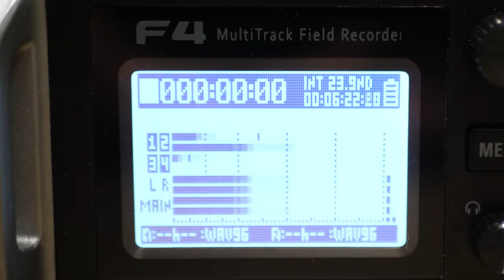Peloton Under Fire, CyberTruck reveal a Smash Hit , and Netflix Bankrupts Theaters | Ep. 45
On this week's episode of The Mack Talks Scott gives you the Rundown and Mack or Wack move. Topics include Tesla's new CyberTruck, Netflix sinking Movie ticket sales, the new electronic Mustang, Pelotons ad blunder, and much, much more.

About the Mack Talks:
The Mack Talks is a sit-down discussion with business owners, entrepreneurs, and impactful leaders hosted by Scott Johnson.

Highlights from this episode:
» 0:00 - 5:50 Show Intro
» 5:53 - 7:56 Career Change
» 7:58 - 11:58  More Jobs Pay Less
» 12:00 - 15:18  Netflix and Chill Thanksgiving
» 15:20 - 19:20  Cyber Monday
» 19:25  - 23:30 Smaller Portions
» 23:32  - 28:29  Tesla CyberTruck
» 28:31 - 30:53  E-Mustang
» 30:54 - 33:29 McDonalds Chicken Sandwich
»  33:35 - 35:15 Robots Get New Skin
»  35:20 - 40:23 Peloton Ad
»  40:25 - 47:32 Show Wrap-up